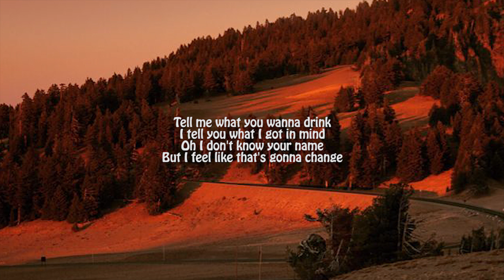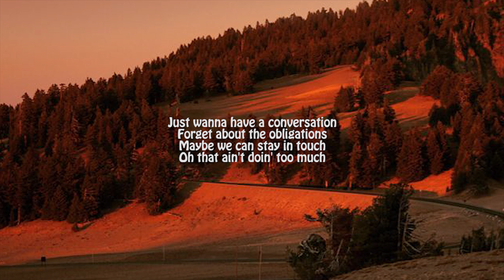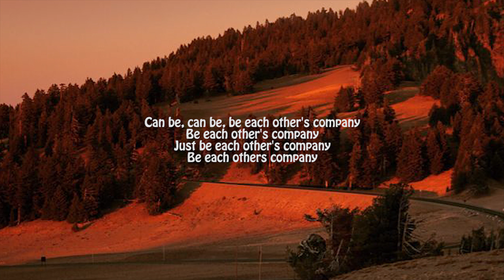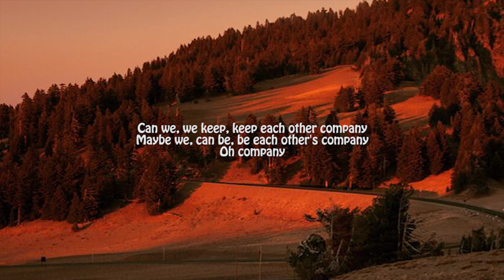Justin Bieber - Company (Lyrics)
Thank u